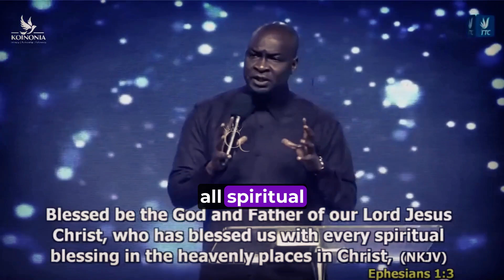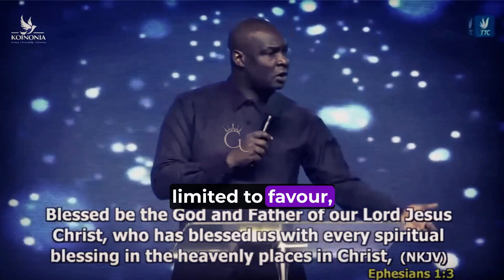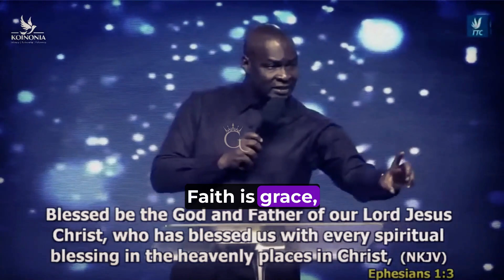This Is The Real Meaning Of Grace | Apostle Joshua Selman | Godtitude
Apostle Joshua Selman Nimmak is a Nigerian Gospel minister, conference speaker, and televangelist. He is the founder and Senior Pastor of the Eternity Network International (ENI). He is championing the move of God alongside other fathers and generals of the Gospel in Africa.

His Ministry Youtube Channel: Koinonia Global

This Channel is purely devoted to spread and share the word of God through the teachings of Apostle Joshua Selman, Apostle Femi Lazarus, H.G Bishop Mar Mari Emmanuel and those who teach the true word of God.💜

nairobi kenya
joshua selman
koinonia abuja
koinonia global
koinonia videos
koinonia zaria
sbic connect
selman's videos
online sermons
commanding results
koinonia messages